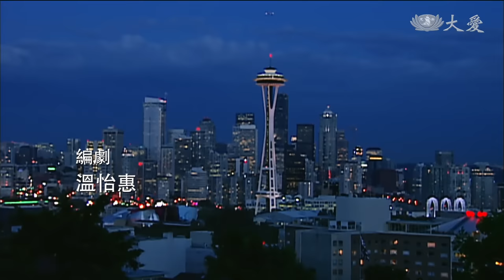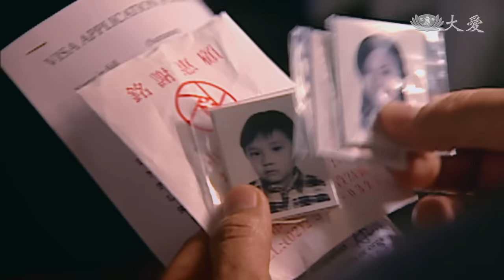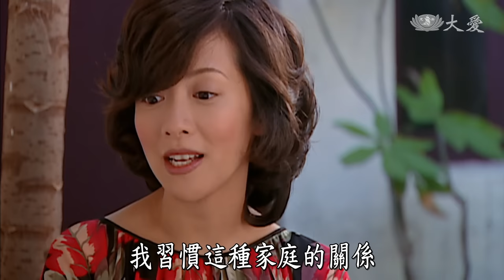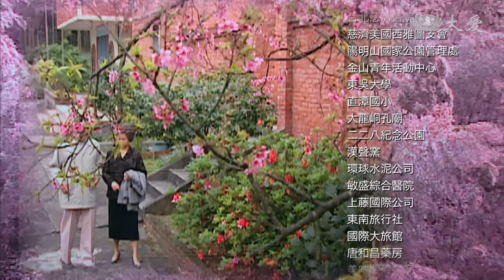[草山春暉] - 第35集 / Sunshine on Grass Mountain (ENG CC)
心華準備好移民資料交給明善，明善非常感動。明志參加四叔公的喪禮遇到阿咪，阿咪哭得傷心，明志說要約阿咪出去，阿咪破涕為笑。阿咪母親質問明志，是否還視阿咪是普通朋友，明志說自己認真在跟阿咪交往，要帶阿咪去見高家人。
經過高家兄嫂的鑑定，大家都希望阿咪能進高家門，而銘宗特別把父母請下山，要幫他們拍照辦移民，不料阿秀卻非常反對…

［主演］檢場
(02590035)